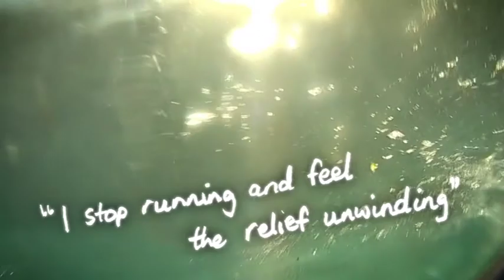Portrait Story: Tim Winton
Tim Winton 'I am at the beach'

A series of excepts from Tim Winton's novel 'The Land's Edge'.